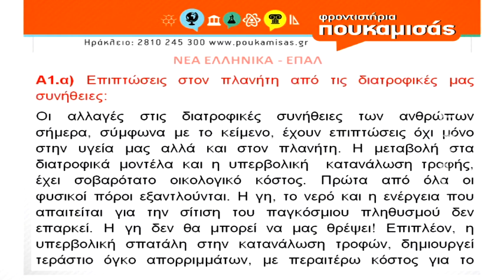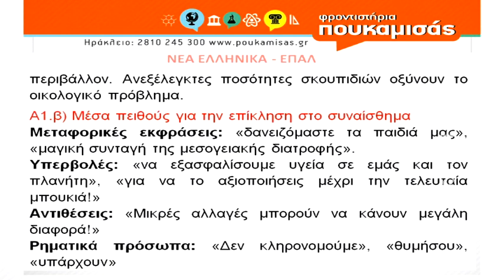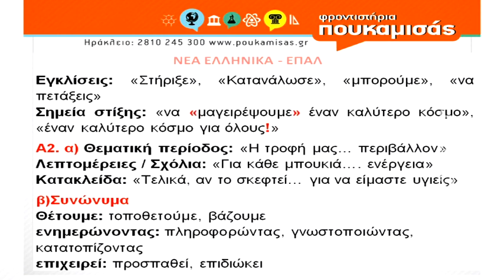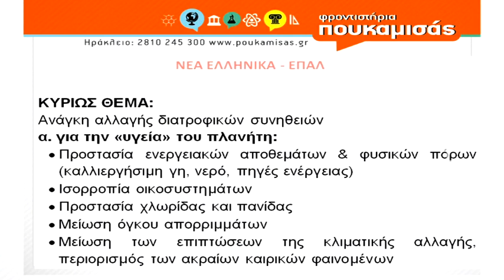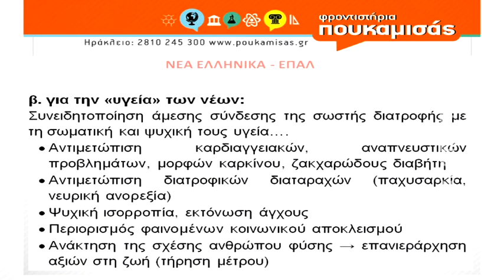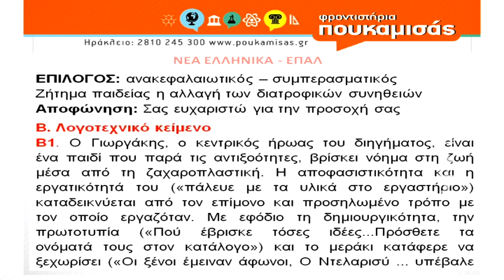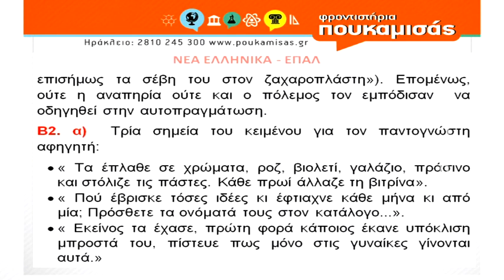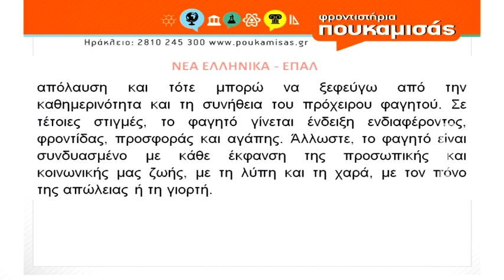Πανελλαδικές 2022 | Απαντήσεις Θεμάτων | Νέα Ελληνικά ΕΠΑΛ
Οι αναλυτικές απαντήσεις των θεμάτων των Πανελλαδικών Εξετάσεων 2022, με την εγκυρότητα των Φροντιστηρίων Πουκαμισάς Ηρακλείου Κρήτης